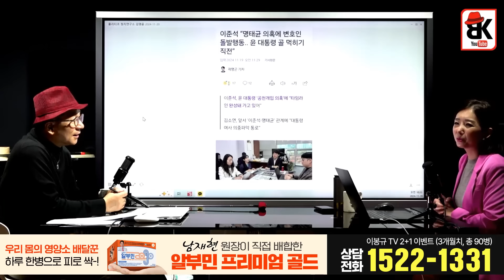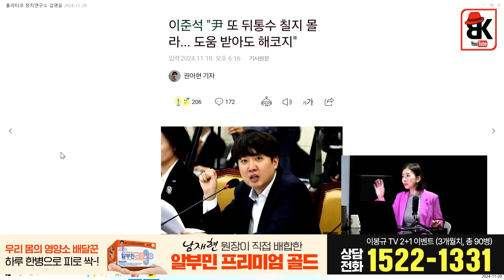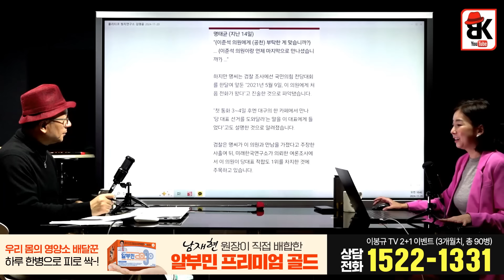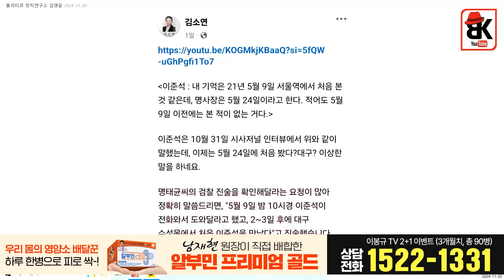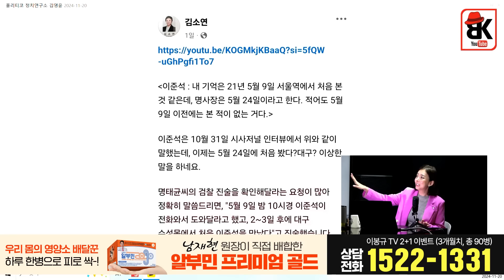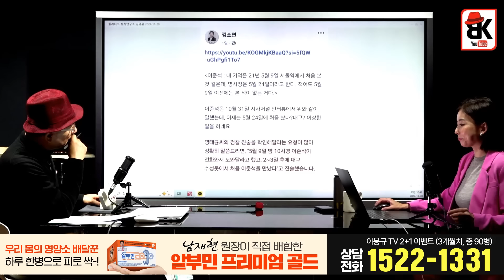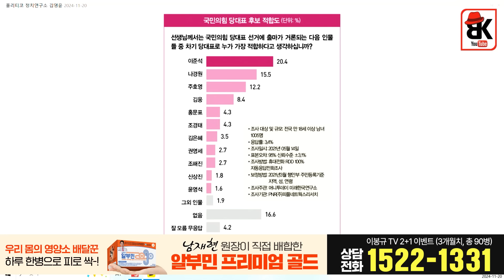이준석의 마지막 방어선 무너져... [김영윤]